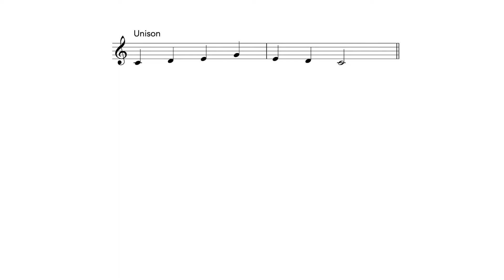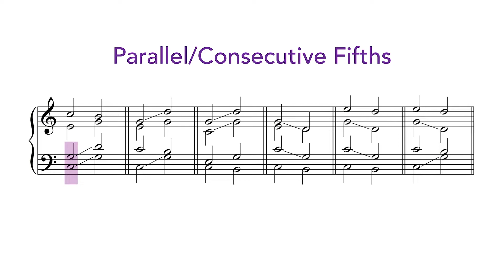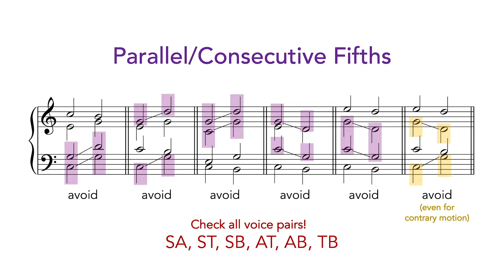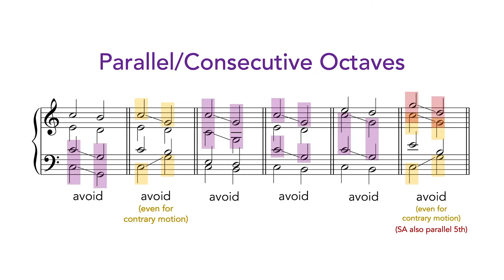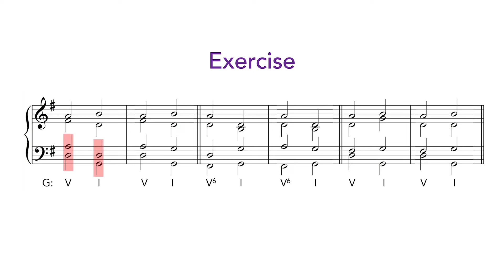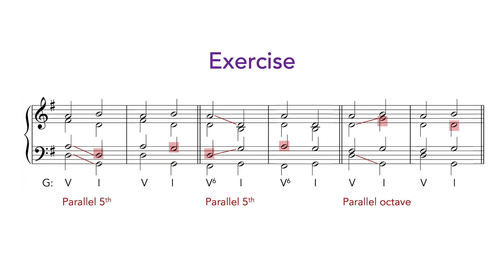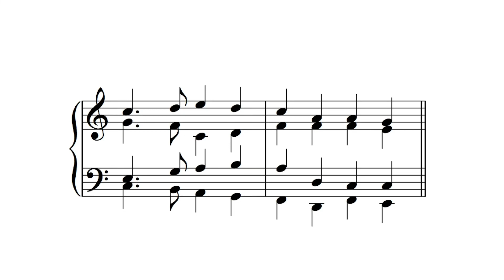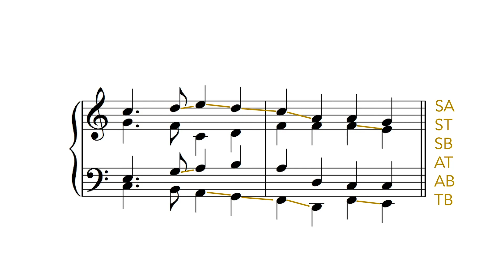四部和聲寫作(一): 線條獨立性 [粵語中字] Voice-leading I: Voice Independence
In Part I of the the Voice-leading Convention module, we are going to look at how and why the voices should stay independent when we are writing in the style of the common practice period.